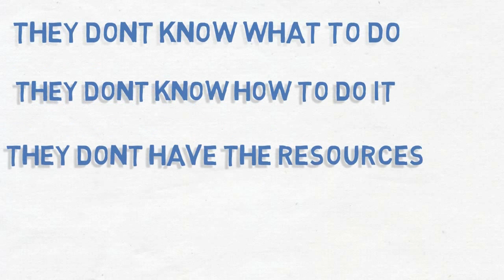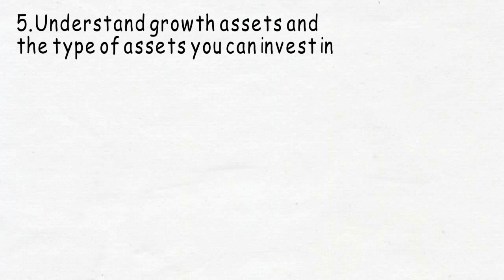Countdown to Retirement